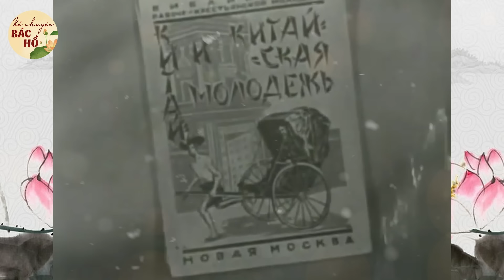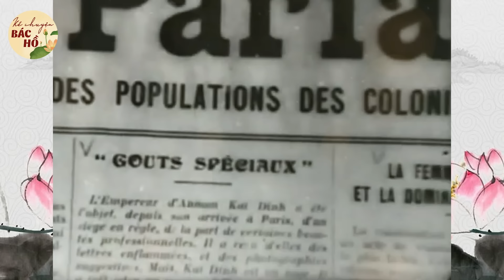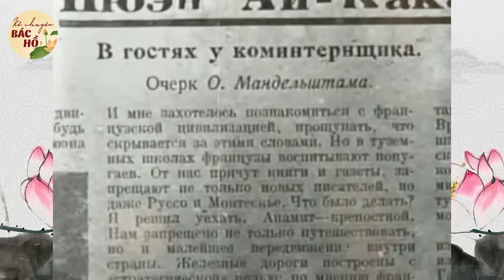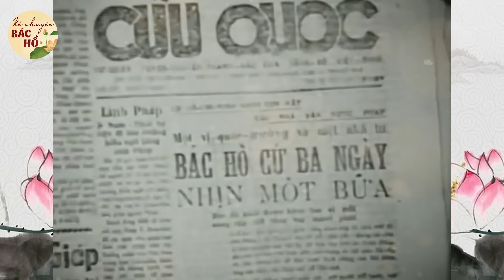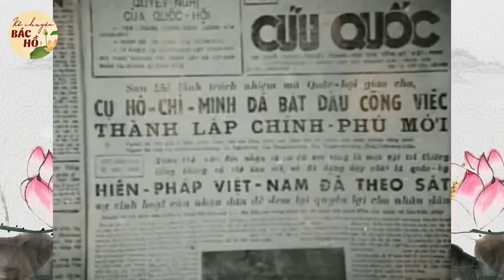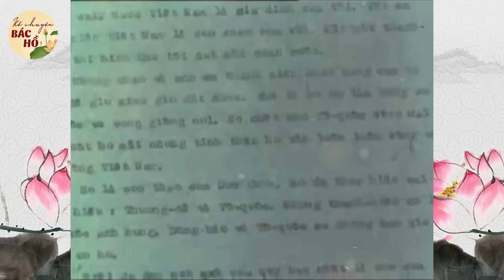ÍT AI BIẾT về Người Phụ Nữ Nước Nga Đem Lòng Yêu Bác Hồ - Gs Hoàng Chí Bảo Kể Chuyện Bác Hồ Hay Nhất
Chào mừng quý vị đến với kênh YouTube “Kể Chuyện Bác Hồ”
Rất hi vọng nhận được sự ủng hộ và đón nghe của quý khán thính giả gần xa. ❤